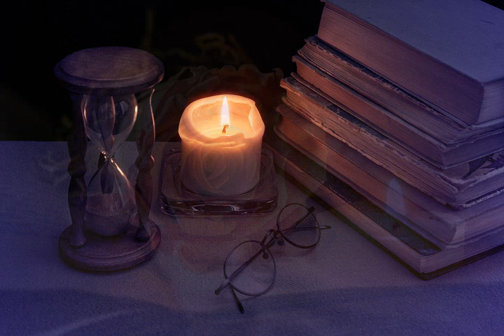Candlelight Prelude / Carol Klose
From: The Best of Carol Klose
I play Roland digital piano HP506GP.
ローランドのデジタルピアノで演奏しています。